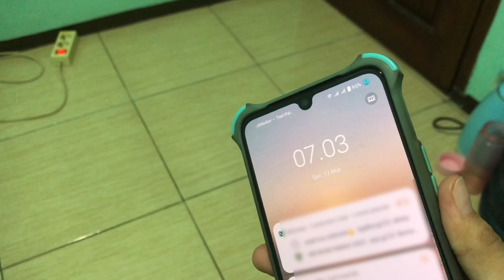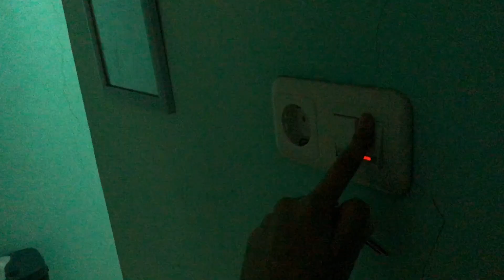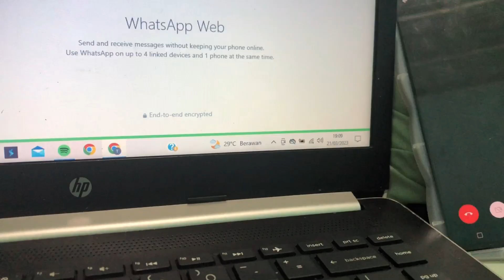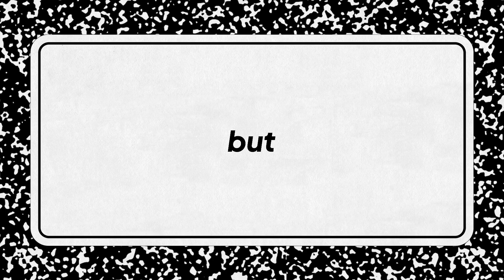uni diaries | unaesthetic day in my life as mahasiswa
𝑯𝒂𝒊, 𝑷𝒂𝒏𝒈𝒈𝒊𝒍 𝒂𝒌𝒖 𝑻𝒂𝒓^^
watch in 1080p for good quality❗

Finally di video kali ini aku ada Uni Diaries lagi setelah berbulan-bulan lamanya. Yang belum tau, ini segmen baru dari Only Tar, isi kontennya bakal kayak vlog + voice over, dan tentu bertema university alias kehidupanku sebagai mahasiswa.

Semoga kalian suka dan ada manfaatnya! Tapi kalo gasuka yaudah, ada tombol dislikenya, silakan diklik.

soon ya, aku belum sempat ngelist. sok tulis di komen kalian penasaran sama barang apa di video kali ini.

—music
by 별 헤는 다락방 Starry Attic